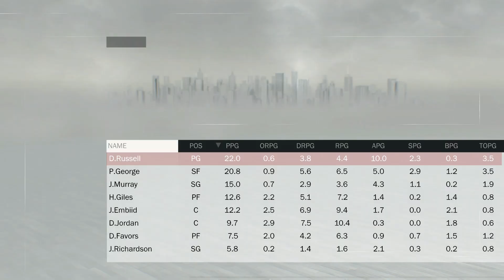NBA 2K17 My League: Rebuilding The Los Angeles Lakers! || DLoading...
1st Ever video on the seltz channel! Rebuilding the Los Angeles Lakers into one of the greatest teams I've seen in a 2k rebuilding video.

Don't forget to show your support with a like and a subscription! It's much appreciated.

Time Stamps:
0:37 Season 1 Trades
5:27 End Of Season 1
5:57 Offseason Trades Pt 1
7:33 Offseason Trades Pt 2
13:12 Season 2 Trades
16:00 BIG TRADE!
19:50 End Of Season 2 + Season 2 Awards
21:28 Start Of Season 2 Playoffs
26:09 BIGGEST FREE AGENCY SIGNING EVER!
27:54 Start Of Season 3 + Season 3 Trades
29:45 End Of Season 3 + Season 3 Awards
31:35 Start Of Season 3 Playoffs
32:55 Insane Finals!
33:41 Crazy 4th Quarter!!!
37:17 INSANE PLAYOFF ENDING! + Playoff Awards